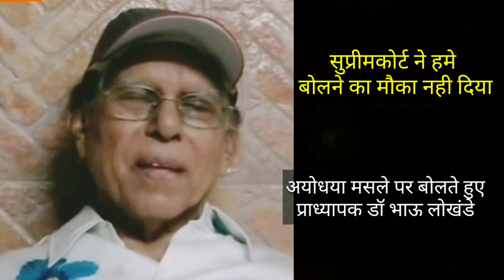डॉ भाऊ लोखंडे जी को श्रद्धांजलि|bhau_lokhande|writer|nagpur|tribute|bahujan|dalit|buddha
नीचे डी गई लिंक्स पर जाकर आप हमरे अन्य कार्यक्रम देख सकते हैं